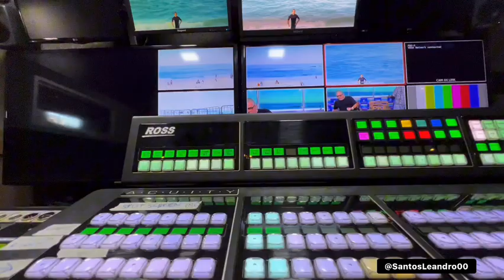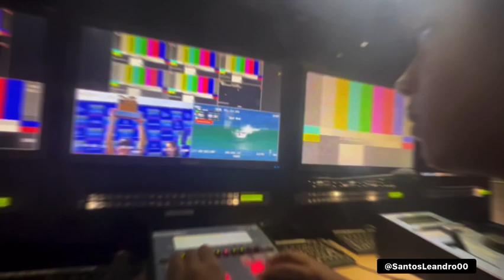Behind The Scenes WSL Broadcast